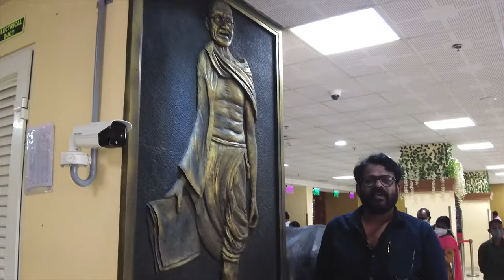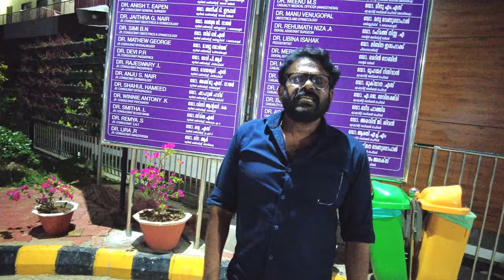PUNALUR TALUK HOSPITAL HINDI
Follow Malanadu News to catch up on the latest trends and News.